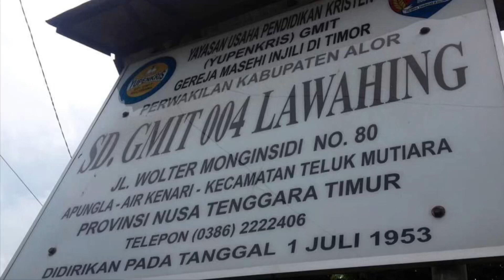ALOR TRIO in 2014